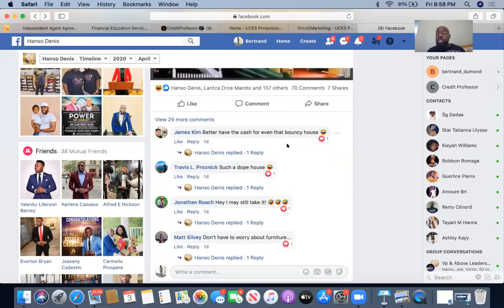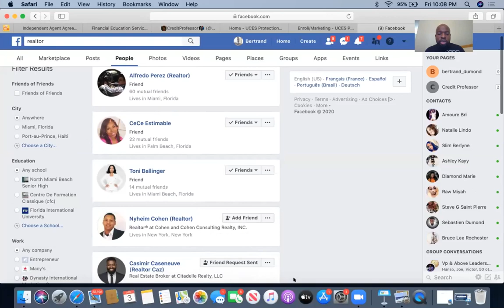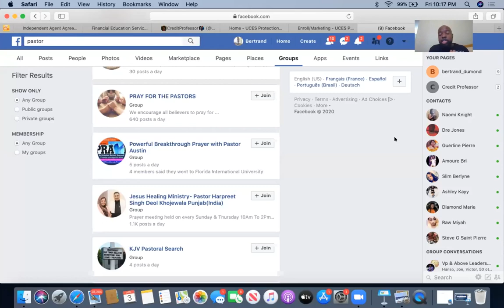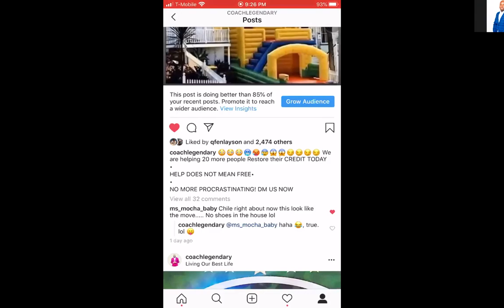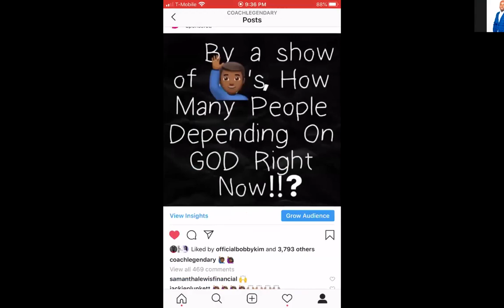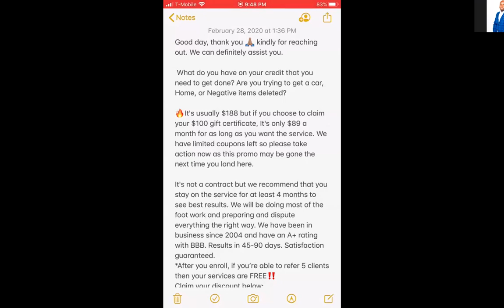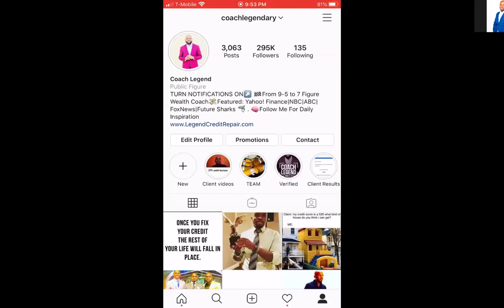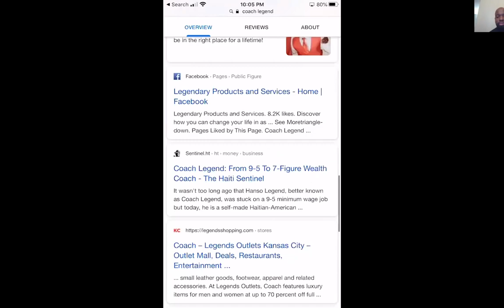How to leverage Social Media